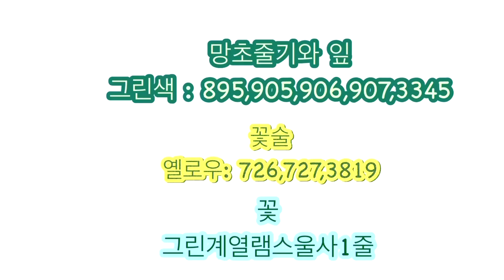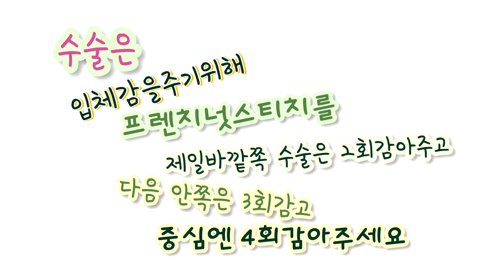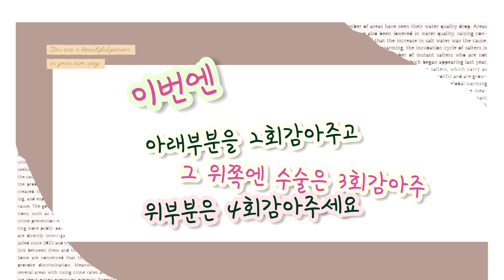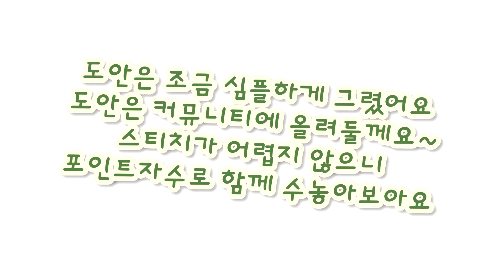37. [프랑스자수] 망초자수 망초꽃을 수놓아보았습니다 두번째 한겹자수입니다 아직 서툴지만..간단한스티치지만 결만 잘 살리면 쉽게따라놓을수 있는 망초자수입니다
망초자수
발란스를 수 놓기위해 고민하다가 사계절을 담아보기로하고 여름아이로 여름이면 산과들 하천가에 흐드러지게 피어있던 망초의 추억이(무심천에 흐드러진망초꽃위에 그리운사람의 얼굴을 그려보았던추억..) 생각나 다시또 유튜브를 뒤져보며 가장 마음에 들었던 망초를 흉내내어보았습니다 모방은 창조의 어머니이니까요 ㅎㅎ 한겹자수는 결만 흐트러뜨리지않으면 반은 성공하는거같아요 겹쳐서 수놓더라도 결을 잘 따라가보며 수놓아보았습니다.. 함께 한겹수 놓아보아요 도안은 커뮤니티에 조금 심플하게그려서 올려두었습니다. 편집이 많이 피곤해서( 같은동작반복이 많다보니 특히 눈과 어깨 그리고 손가락..) 오래하질못해서..조금 늦었습니다
다음엔 가을버전의 이삭자수입니다
이번한주도 복된한주 보내셔요~🤗
하나수키였습니다😘